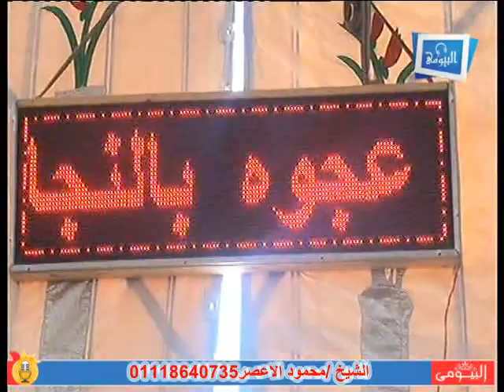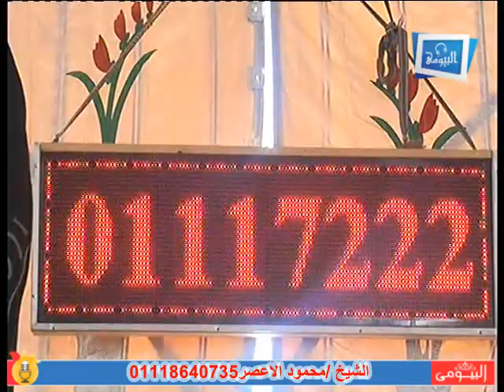الشيخ محمد الاعصر ربع العصر عزاء عائلات الاعصر بقرية البنك الدلنجات بحيرة9 6 2017